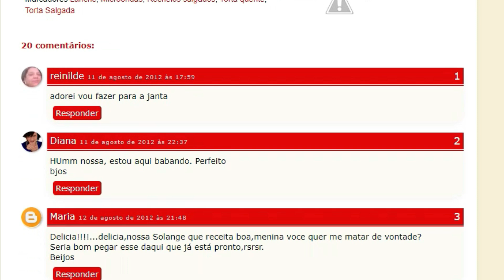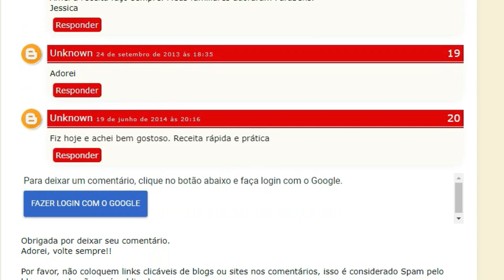TORTA SALGADA | LANCHE FÁCIL | RÁPIDO E PRÁTICO | SUA FAMÍLIA E SUAS VISITAS VÃO AMAR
TORTA SALGADA | LANCHE FÁCIL | RÁPIDO E PRÁTICO | SUA FAMÍLIA E SUAS VISITAM VÃO AMAR

Torta salgada, muito fácil de fazer e deliciosa
• 2 pacotes de pão de forma sem a casca
• 4 tomates cortados em rodelas finas, ou quantidade a gosto
• 400 g de muçarela cortada em fatias
• 400 g de presunto cortado em fatias
• 1 pote de requeijão
• 1 cx de creme de leite
• 1 xícara de molho de tomate, temperei com sal e pimenta do reino (temperar a seu gosto)
• Margarina para untar a assadeira
• Assadeira 37x26x6cm

Obrigada pela visitinha ao canal!
Se você gostou da receita:
 Deixa o seu like,
 Comenta aqui embaixo o que você achou,